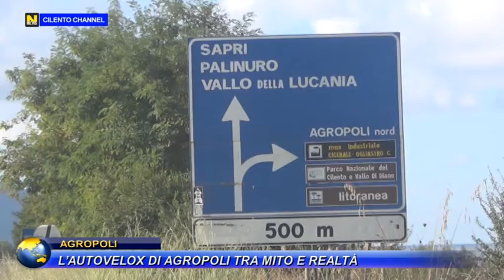AGROPOLI, L’AUTOVELOX TRA MITO E REALTÀ.